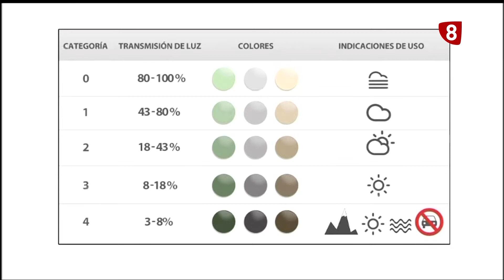Vamos a cuidarnos con... Óptica Junco (2)